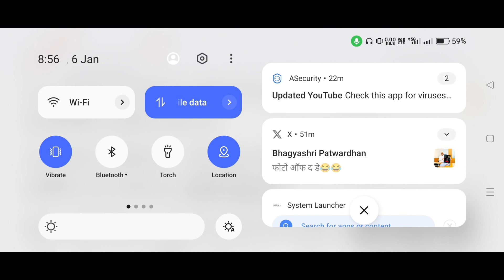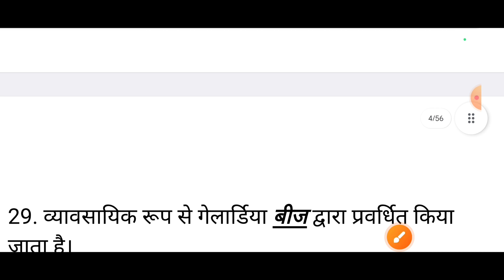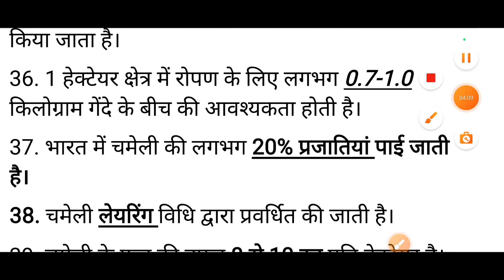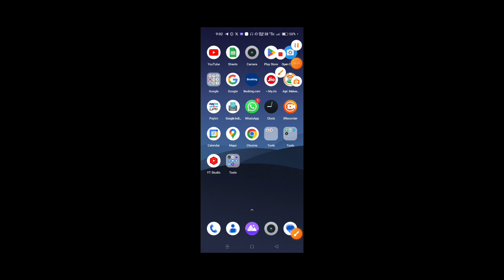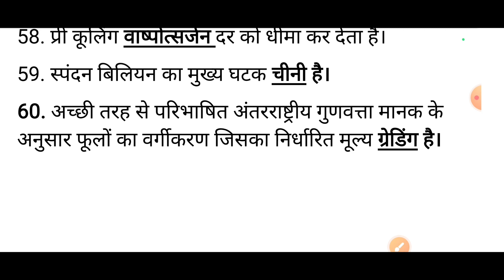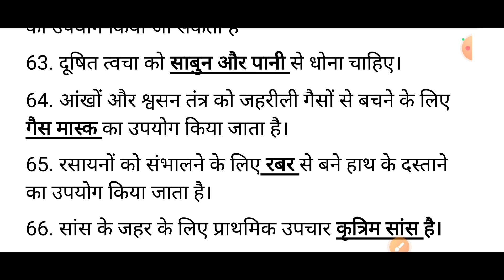कक्षा-12वी फ्लोरीकल्चर IMP MCQ पार्ट-2 वार्षिक परीक्षा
Vocationalkyahotahai
Naveenvyavsayikkyahotahai
वोकेशनएजुकेशनक्याहै
व्यावसायिक पाठ्यक्रम क्या है
नवीन व्यावसायिक शिक्षा क्या होती है
Locationalcourses
Vocationalsekyaphaydahotahai
Rojgarkoshal
व्यावशायिक शिक्षक की भर्ती कैसे होती है
vyavsayikshikshasampurnagriculture
vyavsayikshikshakapathykramagriculture
Rojgarkoshal
vyavsayikshikshaagriculturevideo
vyavsayikshikshatredagriculturepathykram
Naveenvyavsayikshikshakakyaarthhai
Naveenvyavsayikshikshakyahotahai
vyavsayikshikshakamahatvkyahai
vyavsayikshikshakanibandhlikho
vyavsayikshikshakapathykram
bharat_mein_vyavsayik_shiksha
bharat_mein_vyavsayik_shiksha
vocational_education_in_india
vocational_education_in_kya hai
भारत_में_व्यवसायिक_शिक्षा
shiksha_ka_adhikar_adhiniyam_2009
सार्वभौमिक_शिक्षा
भारत_में_स्कूली_शिक्षा_की_समस्याएं
new_education_policy_2020
vyavsayikshikshasampurnagriculture
vyavsayikshikshakapathykramagriculture
Rojgarkoshal
vyavsayikshikshaagriculturevideo
vyavsayikshikshatredagriculturepathykram
Naveenvyavsayikshikshakakyaarthhai
Naveenvyavsayikshikshakyahotahai
vyavsayikshikshakamahatvkyahai
vyavsayikshikshakanibandhlikho
vyavsayikshikshakapathykram
Vocationaleducationinhindi
Vocationalkyahotahai
Naveenvyavsayikkyahotahai
वोकेशनएजुकेशनक्याहै
Locationalcourses
Vocationalsekyaphaydahotahai
Rojgarkoshal
व्यावशायिक शिक्षक की भर्ती कैसे होती